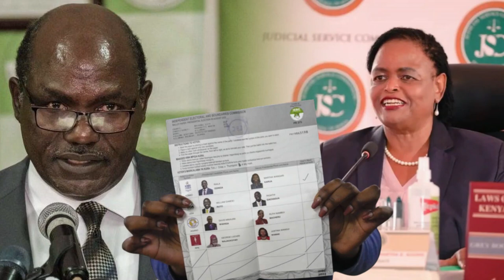BREAKING NEWS||IEBC WAFULA CHEBUKATI GAMUMYUSE||SUPREME COURT ESSAZEWO